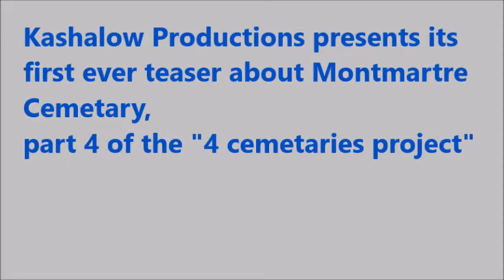montmartre 1 teaser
some very importants persons again. from the nicest centuries